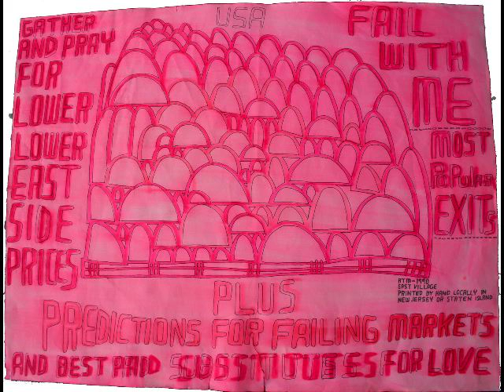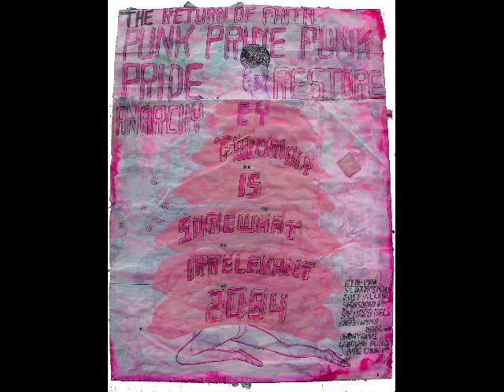rafael melendez artwork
"don't grid my rainbow"  --- artwork that deals with life in new york city, fantasy and reality, evil and innocence... etc., etc.,